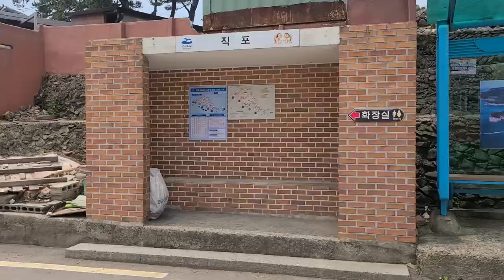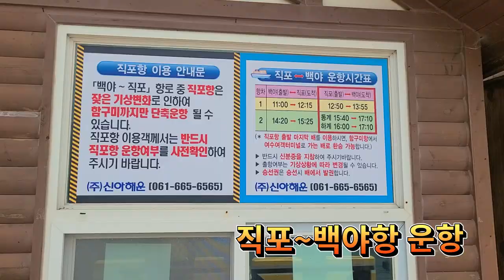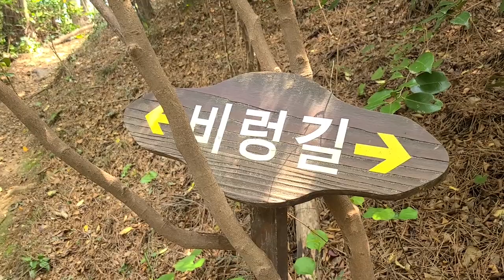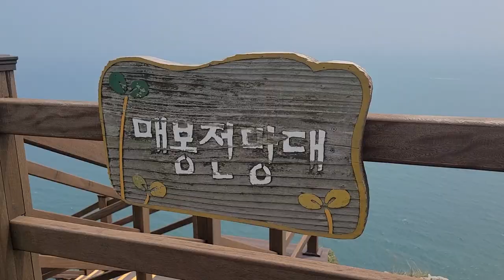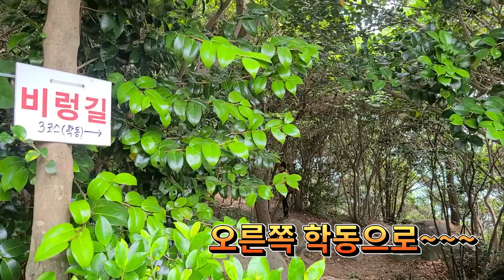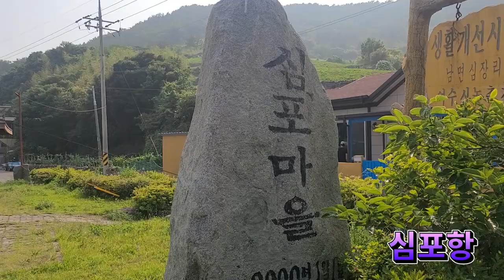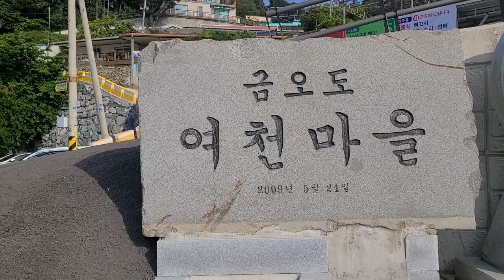여수금오도비렁길3~4코스트레킹,비렁길최고인기코스,구석구석완주영상,금오도버스,택시이용팀.걷기만해도힐링이되는비렁길.출렁다리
비렁길3~4코스는 다른 코스에 비해 오르내림이 가장 적절하게 있어서 많은 사람들의 인기코스입니다.

아슬아슬한 절벽위의 비렁길.
걷기만 해도 힐링이 되는길입니다.

코스:함구미(버스이동)~직포.
직포~갈바람통전망대~매봉전망대~학동~사다리통전망대~온금동~심포마을(버스이동-함구미)